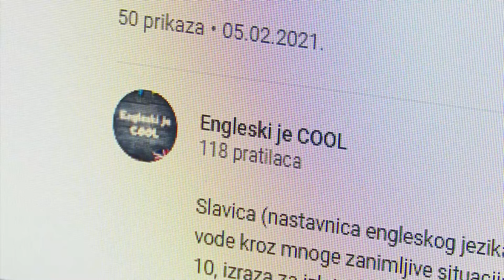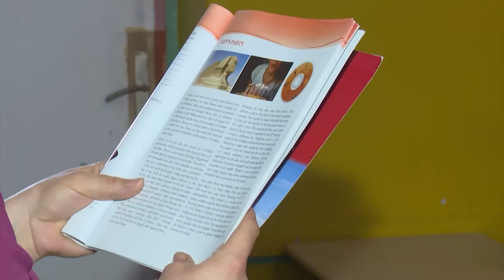Doboj: Osnovci iz Osječana napravili YT kanal „Engleski je kul“ 12. 02. 2021.